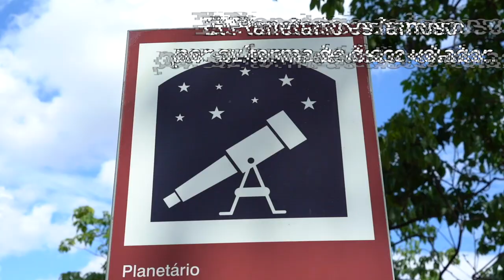Sub17 Delta y Aeromexico presentan: Nuestra Sede - Brasilia 🇧🇷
¡Aquí se juega la Final de la 🏆 Mundial!
¡Les enseñamos un poco más de nuestra sede! 🇧🇷